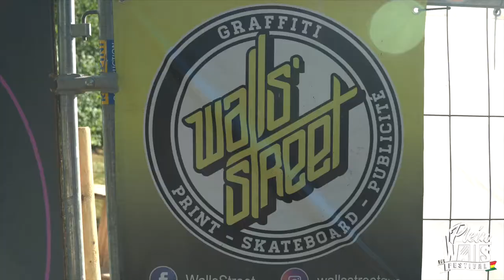PLW2022 - Highlights Jeudi 14 juillet 2022